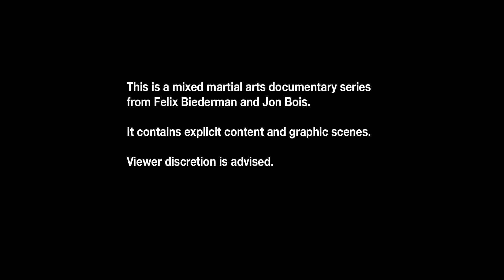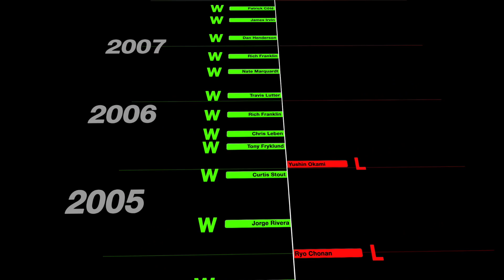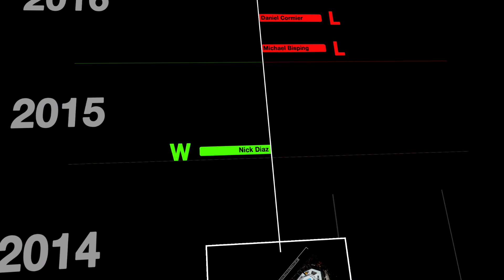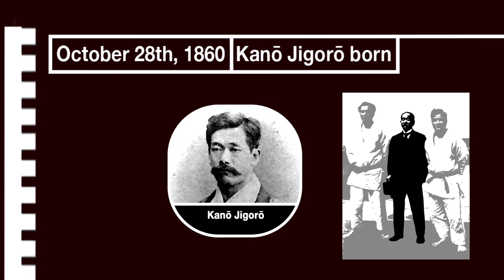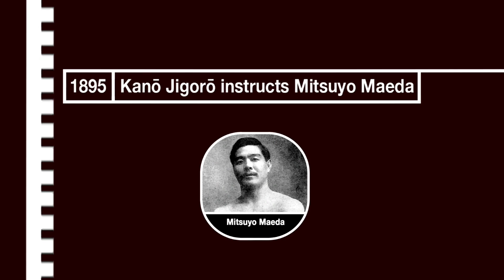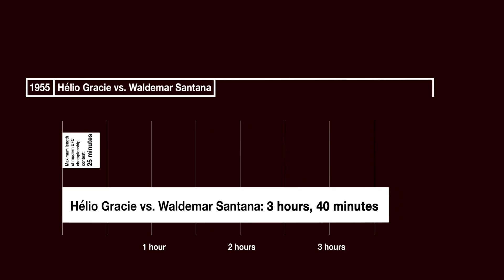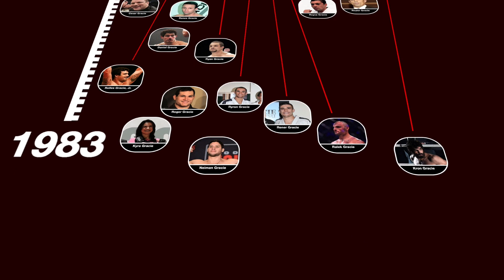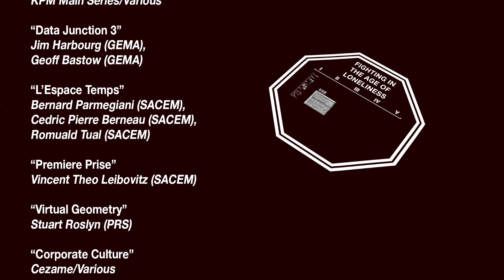The invention of fighting for money | Fighting in the Age of Loneliness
We begin with the legendary encounters between UFC champions Anderson Silva and Chris Weidman, the touchstones of this modern era of fighting. How did we get here? The origins of this sport trace back to centuries ago, when a 5’2, 90-pound young man named Kano Jigoro revolutionized martial arts forever.